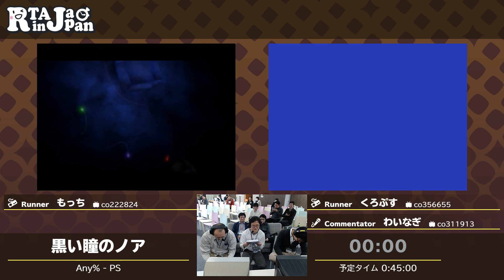RTA in Japan 3 - 黒い瞳のノア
2018/12/27～2018/12/31の間で行われた『RTA in Japan 3』の黒い瞳のノアのRTAです。

プレイヤー：くろぷす / もっち
カテゴリー：Any%